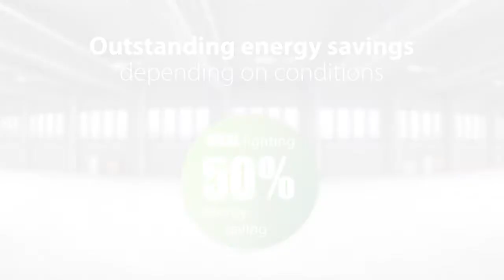I-VALO VEGA LUMINAIRE FAMILY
I-VALO VEGA is a new, modular light family whose luminaires are assembled from various modules according to their characteristics and the needs of the customer to create tailored lighting solutions. VEGA luminaires are ideal for energy-efficient lighting solutions! They are designed especially for demanding conditions.